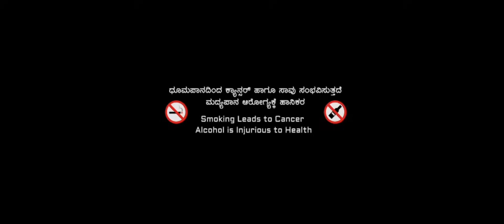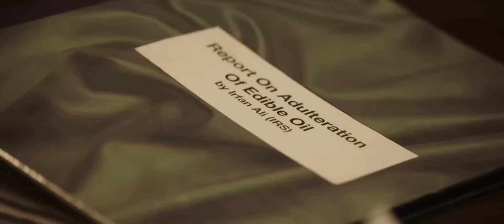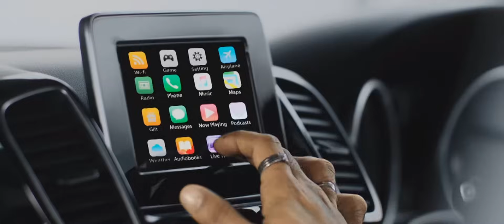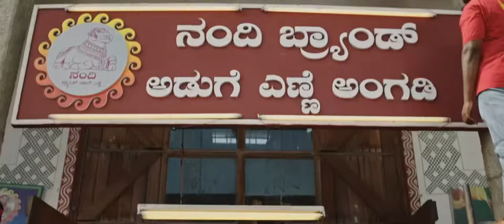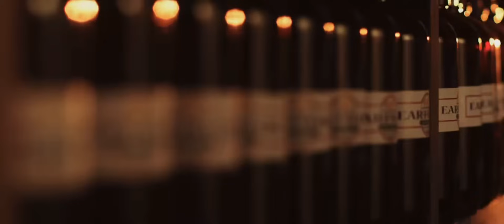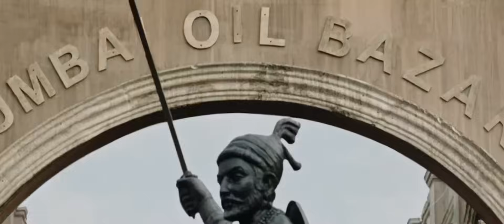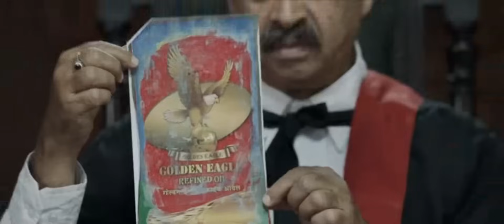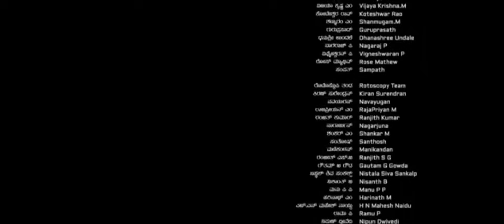Darshan Yajamana movie